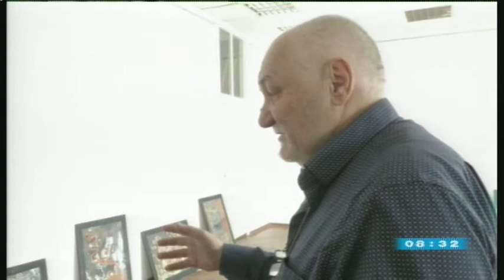10.03.2020. Новини. 08:30